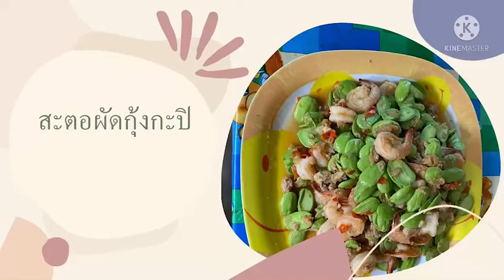สะตอผัดกุ้ง/เกษตรบ้านนาChanel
สะตอ/กุ้งสด/หมูสับ
พริกแกงสำหรับผัด
-พริกสด
-กระเทียม/หอมแดง
-กุ้งแห้ง/กะปิ
และเครื่องปรุงรส